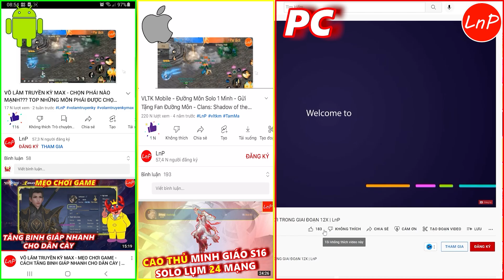KIẾM THẾ ORIGIN - ALPHA TEST 1 - THIÊN NHẪN ĐAO ĐI BẠCH HỔ ĐƯỜNG CÙNG BANG | LnP